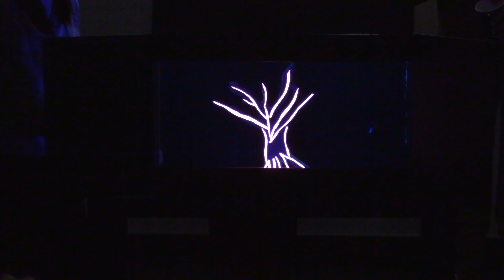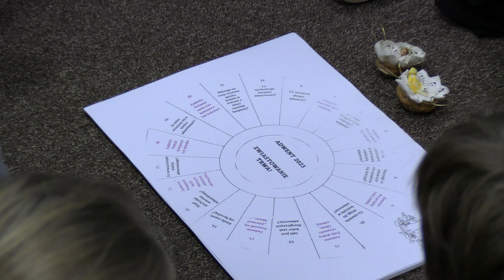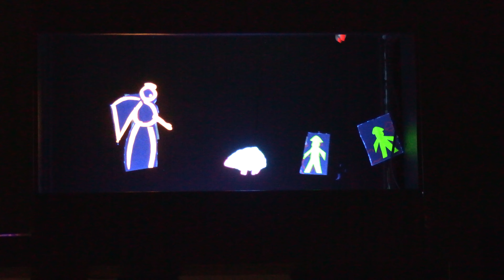Niedzielne Bliskie Warsztaty Rodzinne - Zwiastowanie trwa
Warsztaty dla dzieci i rodziców prowadzone w Parafii św. Anny w Wilanowie przez wspólnotę Odnowy w Duchu Świętym.